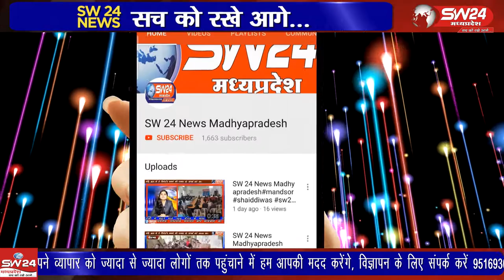Kasrawad | कसरावद में मांनर्मदा को स्वच्छ करने हर उम्र के लोग जागरूकता फैलाने के लिए जतन कर रहे हैं।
खरगोन जिले के कसरावद में मां नर्मदा को स्वच्छ करने और पर्यावरण संरक्षण को लेकर हर उम्र के लोग जागरूकता फैलाने के लिए जतन कर रहे हैं। कसरावद तहसील से अकील खान की रिपोर्ट